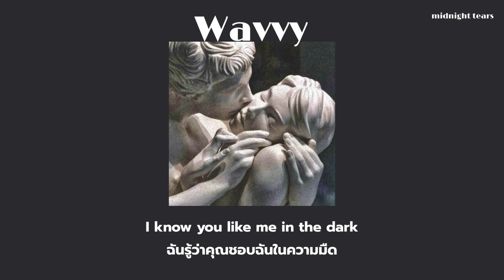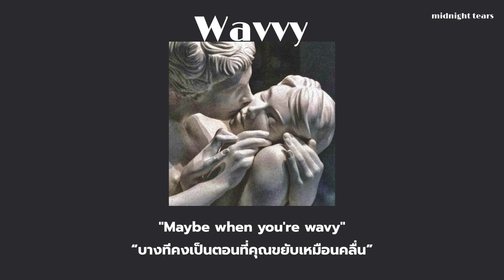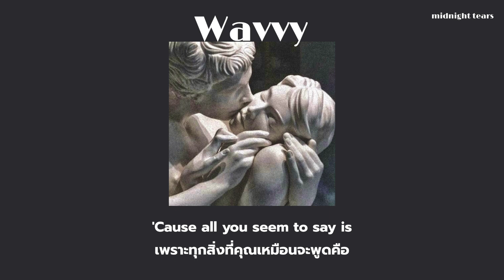Lav - Wavvy [แปลเพลง/thaisub]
ฮัลโหลๆ สวัสดีทุกคนนะคะ วันนี้แปลเพลงใหม่มาให้ฟัง ไม่รู้คิดไปเองรึเปล่าแต่เพลงนี้แอบเซ็กซี่มากมาก เอาตรงๆเพลงนี้แอบแปลยากตรงท่อน may be when you're wavy เราไม่รู้ว่าเขาหมายความว่ายังไงตอนที่บอกว่า wavy ก็เลยไปหาสัมภาษณ์อ่าน ปรากฏว่าเขาบอกว่าจะตีความยังไงก็ได้ เราก็เลยตีความไปแบบที่แปลไว้นะคะ😳 หวังว่าทุกคนจะชอบเพลงนี้นะคะ😊

แปลดีไม่ดียังไง ติชมได้นะคะ ขอบคุณทุกไลค์ทุกคอมเม้นท์นะคะ ถ้าชอบก็กดซับกดไลค์หรือคอมเม้นเป็นกำลังใจให้เราได้นะค้า🥰💕